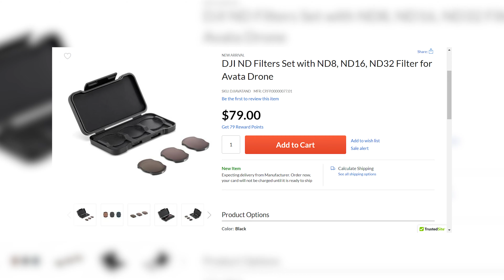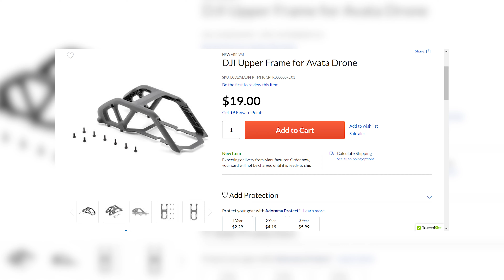Drone news #34: DJI Avata уже скоро, Cetus X, бикоптер - розыгрыш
Таймкоды
00:00 - Важное объявление
00:44 - Новый конкурс
01:55 - Еще подробности о DJI Avata
04:02 - Новый дрон Cetus X
06:44 - Дрон от компании Franky Zapata
08:29 - Дальнобойные радиомодемы для дронов
09:29 - Бикоптер V-Coptr Falcon от Zero Zero

Условия конкурса
3. рассказать в комментариях под этим видео какой дрон был у вас первый, если дрона не было то напишите какой вы бы хотели получить первым.

Важно: один пользователь = один комментарий, повторные комментарии будут удаляться.

Итоги конкурса мы подведем 19 сентября в день основания КоптерТайм.

Ждем ваши комментарии и отзывы.